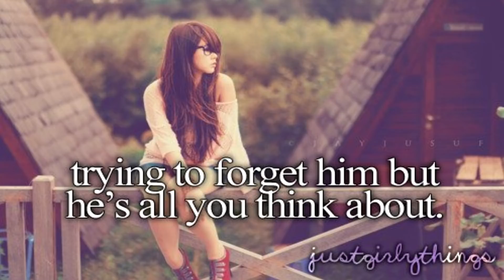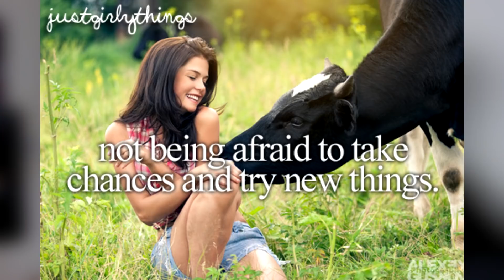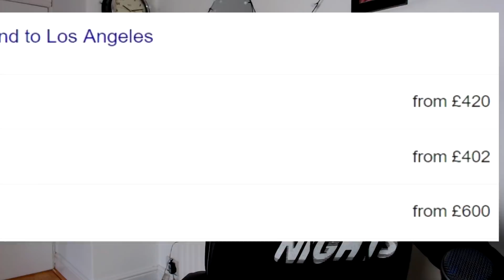'Just Girly Things'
I have done videos on relationship goals, how could I forget just girly things? 600 likes for a part 2!